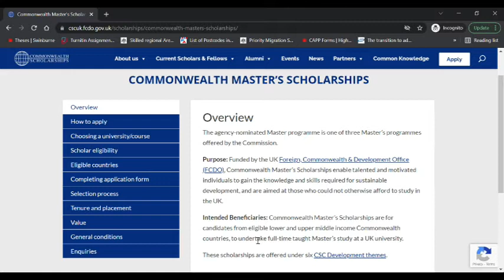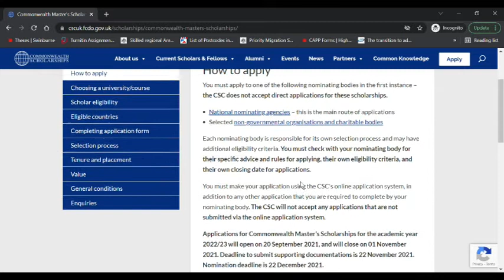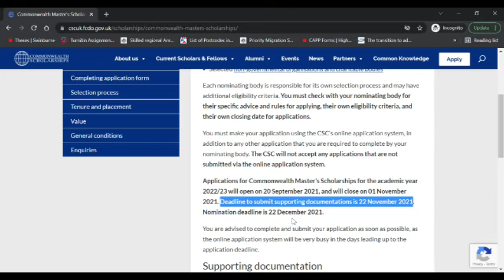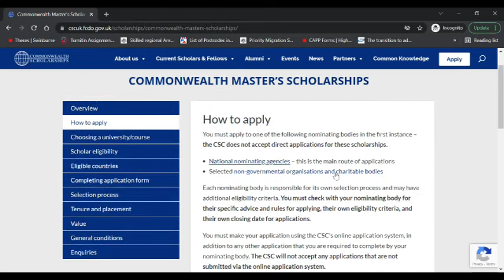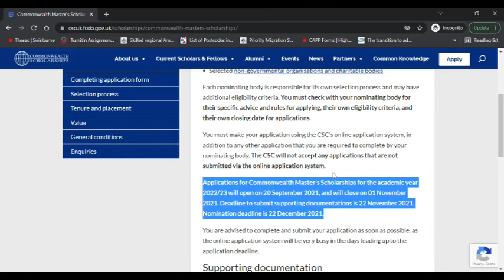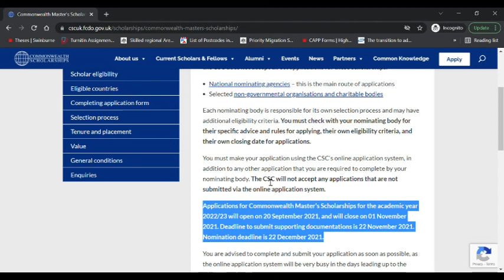Study in UK for FREE + over £1,000 Monthly Living Allowance! Application Opens 20th September 2021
Applications for fully funded UK Commonwealth scholarship opens this 20th September!